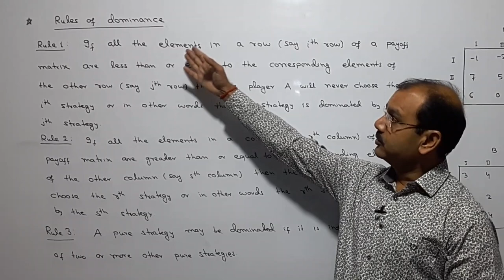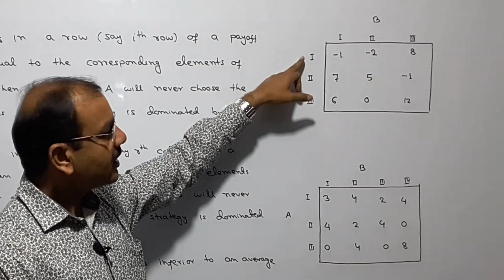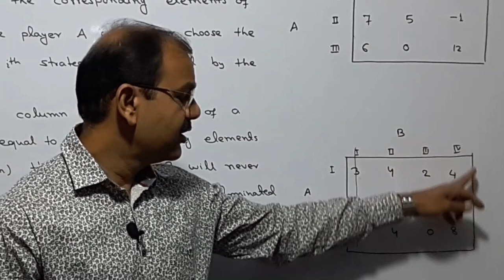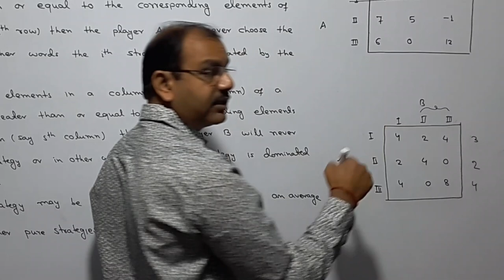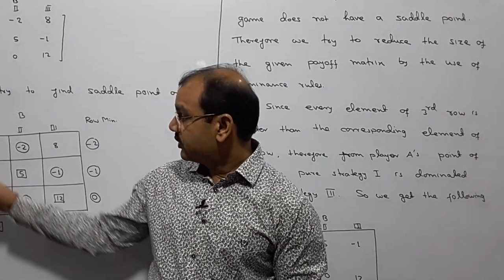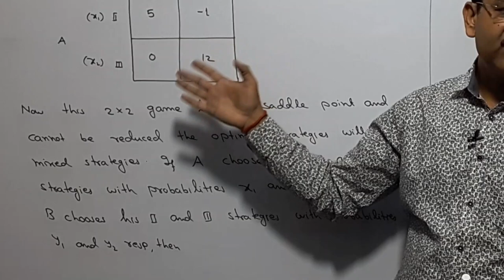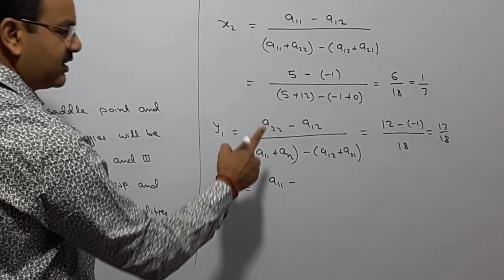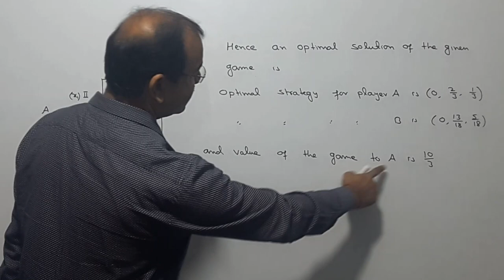Game Theory - Game Without Saddle Point [Mixed Strategy] & Dominance Rule (Lecture - 04)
Hello Students, in this video I have discussed dominance rule and solved a problem of game theory whose saddle point does not exists that is a game with mixed strategy. This video is 4th lecture on game theory. I have already uploaded three videos on game theory whose link is in below-
My Videos on Different Topics-